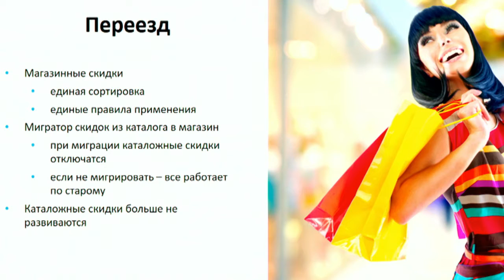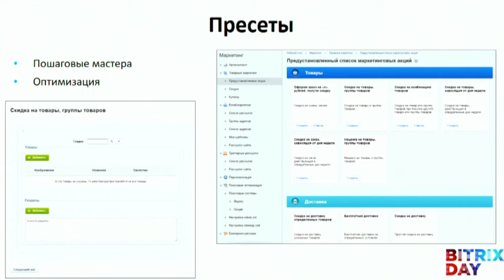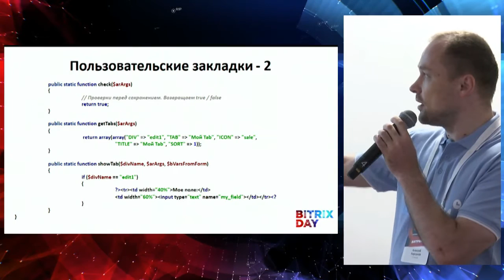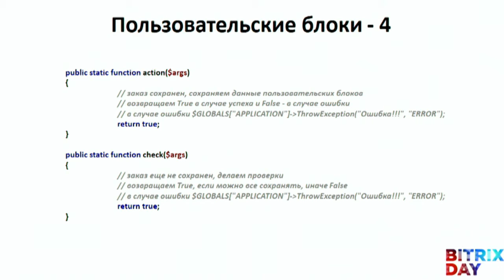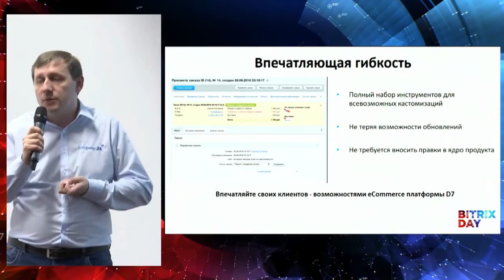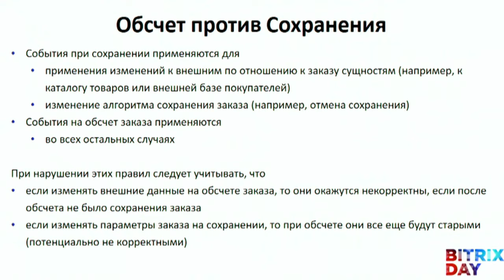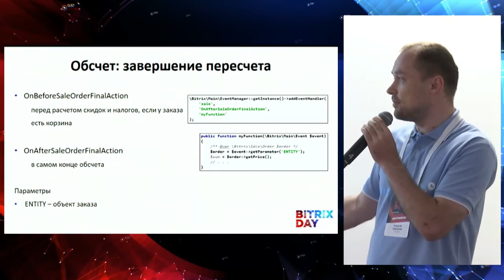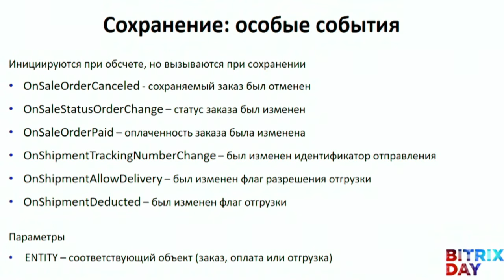Новая eCommerce платформа D7: теория 4P в предсказании скидок, управление заказами, автоматизация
Юрий Волошин, продукт менеджер «1С-Битрикс»
Алексей Кирсанов, ведущий разработчик «1С-Битрикс»